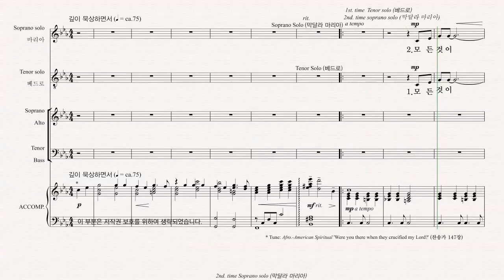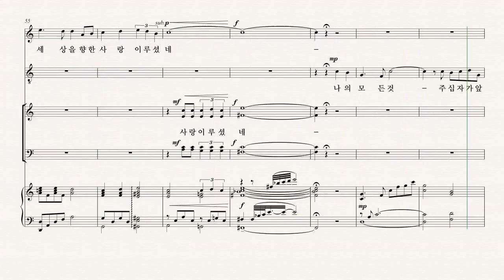[부활절 칸타타] 최지은 '그날' 02.십자가의 날 - B